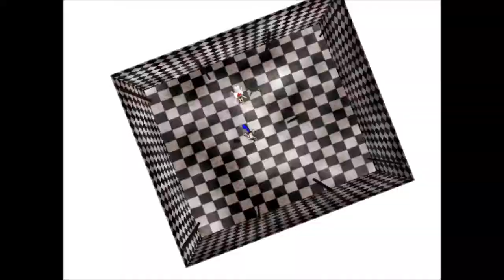[MMD] Two-Ura Lovers [Naoko x Yusuke]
Nuevamente y pese a lo mal de salud que estoy les eh traído un MMD
Naoko y Yusuke nuevamente se toman el canal con el baile Two-Ura lovers~

Models:Naoko y Yusuke by me
Stage or Backaround: Oriko Mikuni's Room
Wav: Two-Ura lovers

Disfrútenlo!